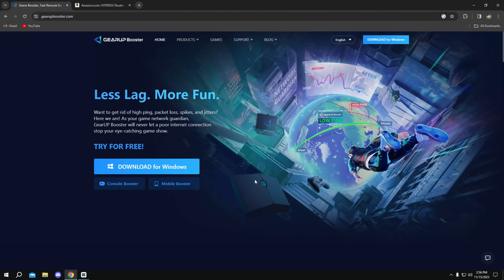Solo Unreal Ranked 120FPS PS5 Highlights (#1 Unreal Ranked Console Player)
🍀 USE CODE Dropz IN THE FORTNITE ITEM SHOP🍀

DON’T FORGET TO LIKE THE VIDEO AND COMMENT FOR GOODLUCK!

If you want to experience the benefits of lower & stable ping, with reductions as much as 50 ping like I had, for PC users, go check GearUp Booster for FREE
For console users